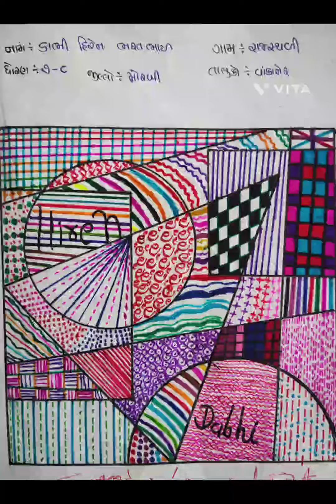s.p school Halvad 9th art students work.